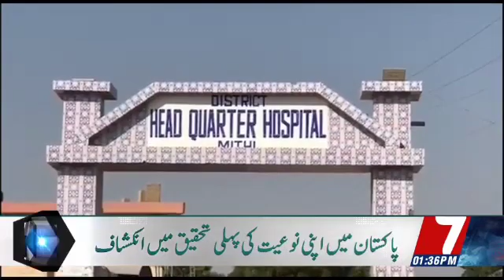News about Launch Research Report on Psychological Autopsy of Suicide Cases Registered at Tharparkar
Launch Research Report on Psychological Autopsy of Suicide Cases Registered at District Tharparkar, news about report published in "Seven 7 News Channel"